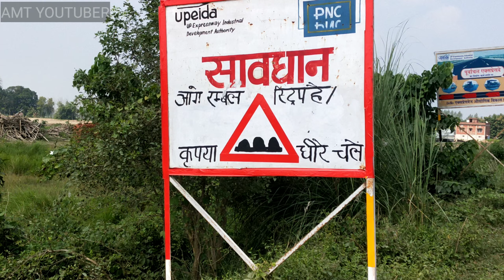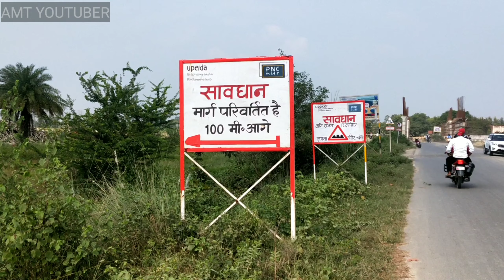PURVANCHAL EXPRESSWAY Six Lane COMPLETE DETAILS LUCKNOW TO Azamgarh GHAZIPUR MEGA PROJECT New Update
एक्सप्रेसवे पर पड़ने वाले जिलों के नाम हैं-
1. लखनऊ
2- बाराबंकी
3- अमेठी
4- सुल्तानपुर
5-अयोध्या
6- अम्बेडकर नगर
7-आजमगढ़
8-मऊ
9-गाजीपुर

मौजूदा 302 किलोमीटर लंबे आगरा-लखनऊ एक्सप्रेसवे के साथ जुड़ा हुआ पूर्वांचल एक्सप्रेसवे राज्य की पश्चिमी सीमा पर 165 किमी लंबे आगरा-ग्रेटर नोएडा (यमुना एक्सप्रेसवे) से पूर्वी सीमा को जोड़ने वाला एक विशाल औद्योगिक कॉरिडोर बन जाएगा, जिसके परिणामस्वरूप राज्य का समग्र विकास होगा।
तत्पश्चात पूर्वांचल एक्सप्रेसवे के विकास के साथ, राज्य का पूर्वी क्षेत्र न केवल राज्य की राजधानी से जुड़ा होगा, बल्कि
राष्ट्रीय राजधानी से भी जुड़ जाएगा।

India's Longest expressway
Longest Expressway of UP
Varanasi Development
Varanasi news
Kashi Vishwanath corridor
Project details
Varanasi Development progress
Varanasi riverfront
Varanasi street renovation
Dashashwamedh ghat Varanasi
Vishwanath Temple
Vishwanath dham
smart city project in Varanasi
varanasi development under modi
varanasi ring road ride
lucknow to ghazipur ring road ride
ring road varanasi
Chiraigaon harahua
काशी हिंदू विश्वविद्यालय
kashi hindu vishwavidyalaya video
Varanasi Metro Project
Light Metro in India
Metro Cities In India
SmartCity Metro Project
Ferry Services in India
Shooltankeshwar Mahadev Temple in Varanasi
Markandey Mahadev
Tourist Track
Green Belt in Varanasi
varanasi metro latest news
varanasi metro project status
वाराणसी मेट्रो
varanasi metro map
ferry boat
light metro rail in indialight metro in varanasi
ropeway project
ropeway in varanasi
varanasi smart city blueprint
varanasi smart city 2020
varanasi boat Service